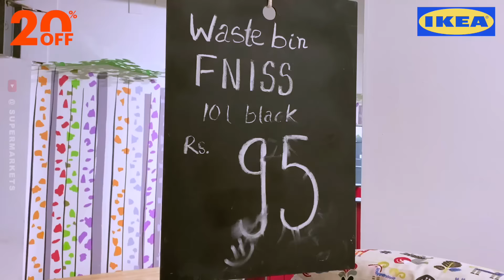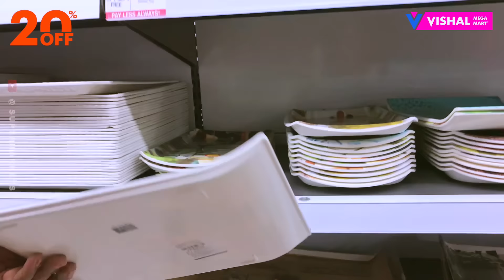LULU Latest Offer On Stainless Steel and Aluminium Kitchenware, Like DMART Unique Amazing Collection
Located in: SPAR HyperMarket
Address: Gopalapura, Binnipete, Bengaluru, Karnataka 560023